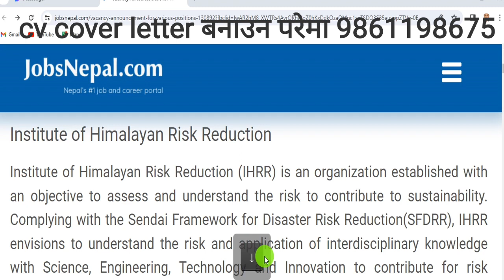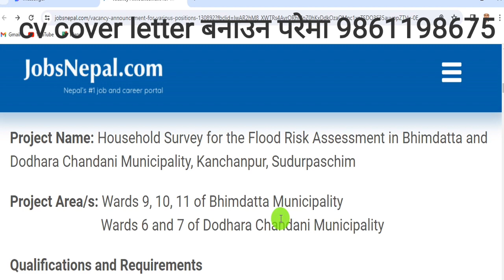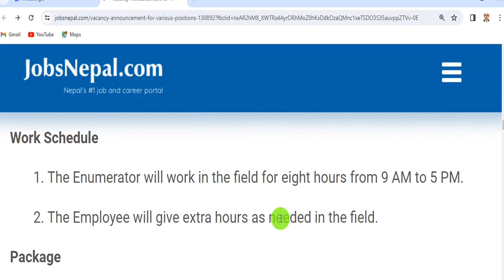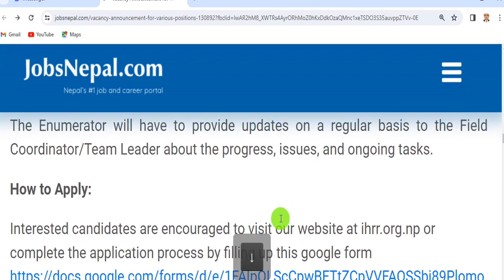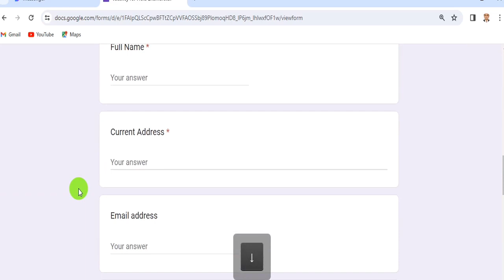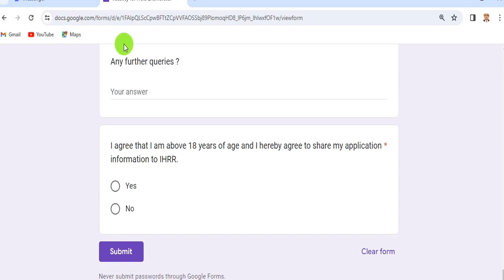NGO लाई Data Collection काे अनुभव भएका 25 जना कर्मचारी चाहियो Data Collecter Staff Need for NGO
Turning Point

B.  Facebook Page  :

 / turningpoint.  .

1. Youtube Channel Link

3. How to  Creaat Profile in Mero Job

 • NGO/INGO  सबै जबमा Aaply गर्ने तरिका ...

Turning Point